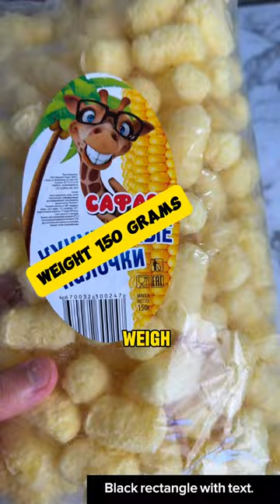Are food manufacturers stealing our food?